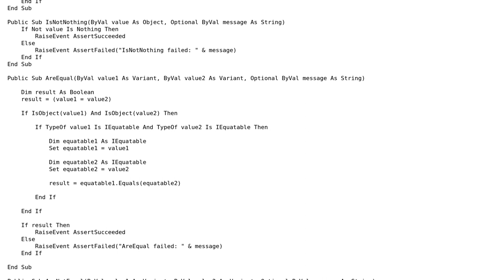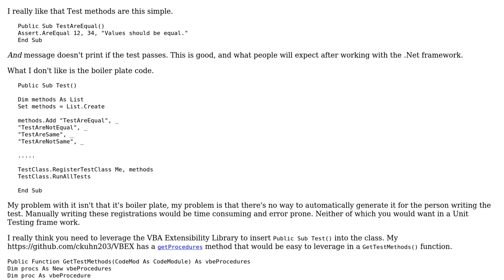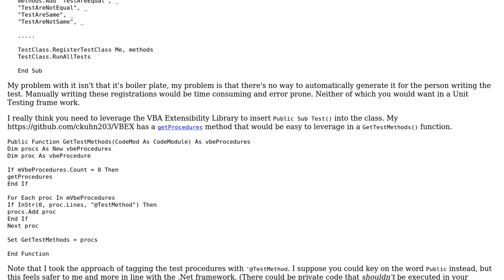A hacked-up testing framework